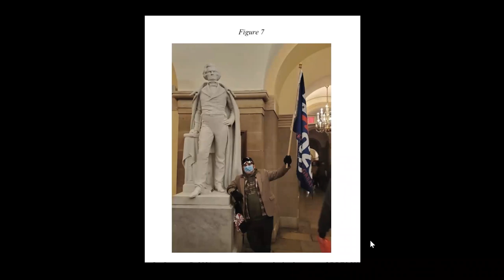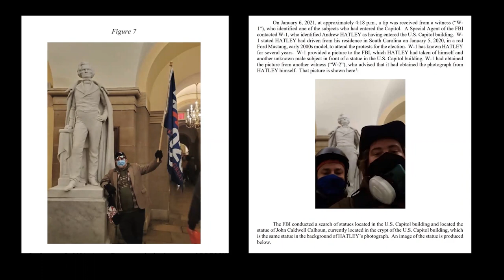Judge Carlton W. Reeves of the Southern District of Mississippi delivers 2021 MLK Lecture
The Vanderbilt Law School Dean's Office welcomed Judge Carlton W. Reeves, U.S. District Court for the Southern District of Mississippi, as the 2021 Dr. Martin Luther King, Jr. lecturer.

Judge Reeves’ powerful talk addressed how Dr. King’s legacy should inform the response to the Jan. 6 insurrection at the U.S. capitol. “King would not have been surprised at violence against democracy,” he said, adding that “Today, King would ask us to look beyond” the mob of insurrectionists and “indict the system that spurred fear and violence.”